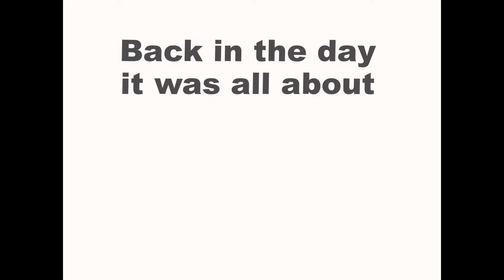Back in the Goodle Days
Back in the Day it was all about